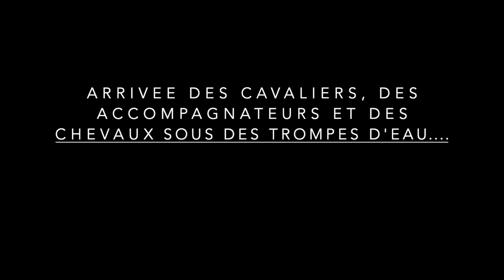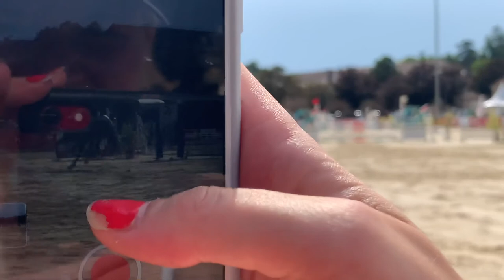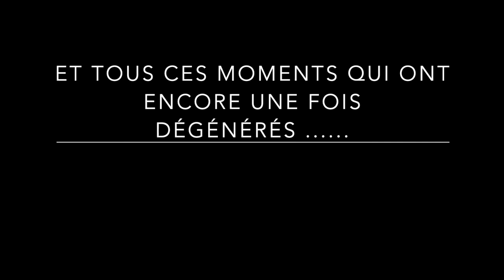SUMMER OPEN CLUNY 2020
Centre équestre de Vaucenans